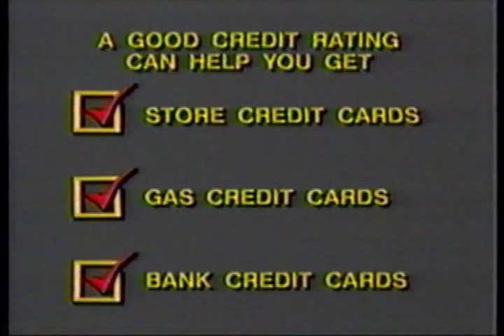THE SURE CARD COMMERCIAL - '90 / '91